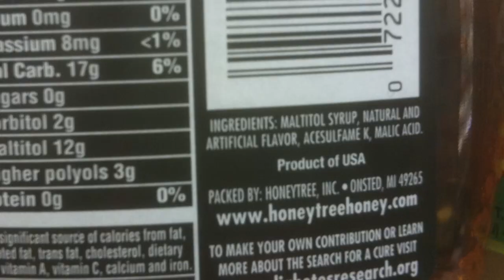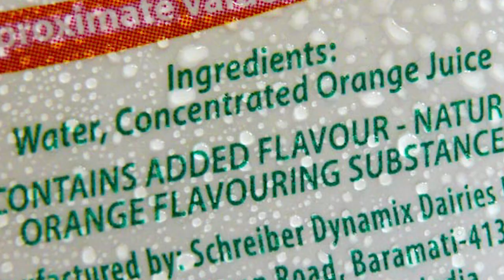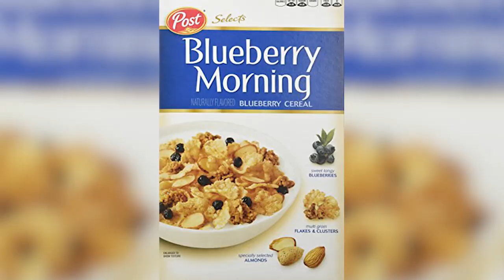The Secret Ingredients Inside the Food You Eat Every Day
Is the food you eat fake? Here's the truth behind what's really in the food you eat every day...

With Special Thanks To:
Gabriel Castillo, Jaclyn P Ray, Steve Bradshaw, Omar Albastaki, Elemeniah, Peter Hartman, Eirenliel Allier, pkipnis, Bart Post, JASON, Alex Miyazaki, Billy Carr, 7734reaper, David Davenport, Even Keiseraas, Robert Sopin